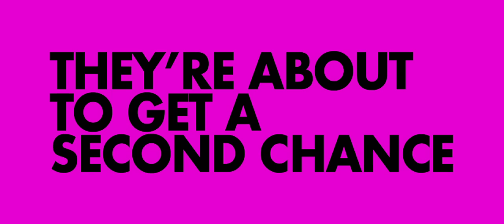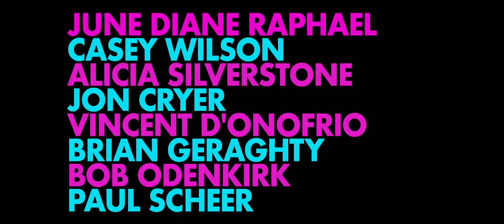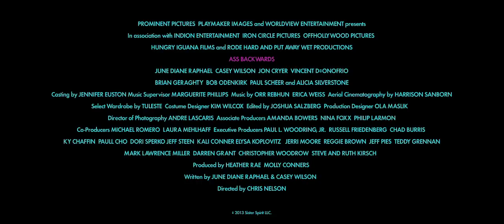Ass Backwards Official Trailer 1 (2013) - Alicia Silverstone, Bob Odenkirk Movie HD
Two best friends (Kate and Chloe) embark on a cross country trip back to their hometown to attempt to win a pageant that eluded them as children.